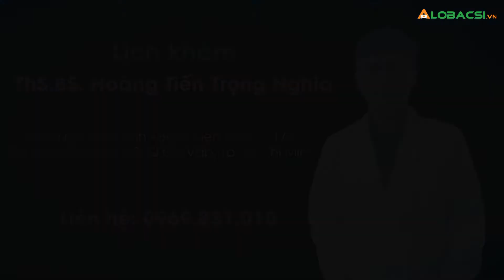#32 - Cách đăng ký khám Nội thần kinh - Động kinh với ThS.BS Hoàng Tiến Trọng Nghĩa, BV Quân Y 175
Để đăng ký khám với ThS.BS Hoàng Tiến Trọng Nghĩa, khán thính giả có thể đến trực tiếp khoa Nội thần kinh - Bệnh viện Quân y 175 hoặc liên hệ 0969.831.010 để kiểm tra lịch khám tại thời điểm đến.

MỌI ĐÓNG GÓP XIN GỬI VỀ:
Hợp tác nội dung:  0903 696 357